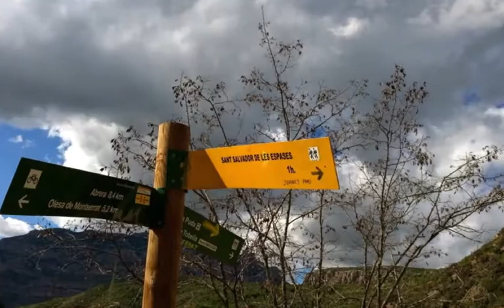7 day hiking vacation in Masia Cal Pau Cruste